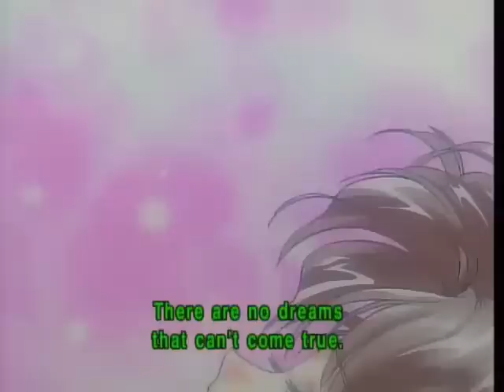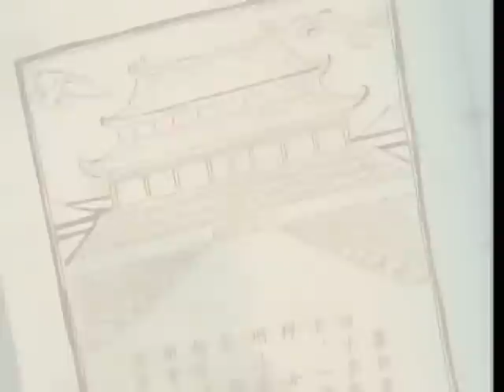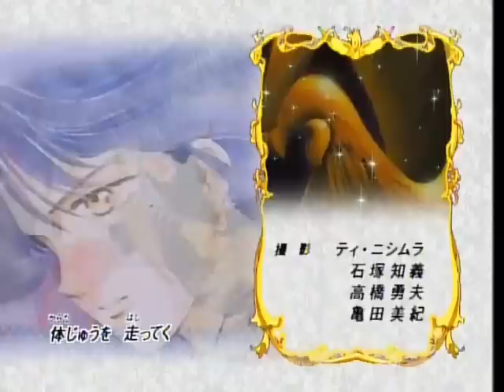Fushigi Yuugi Ep 2 Eng DUB